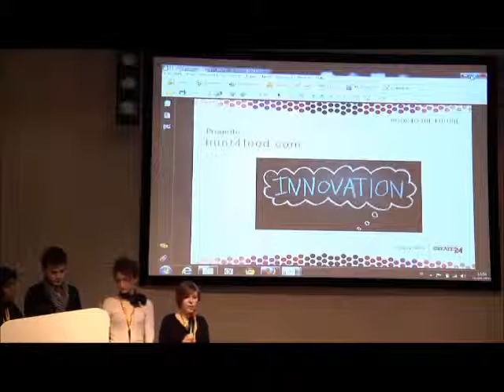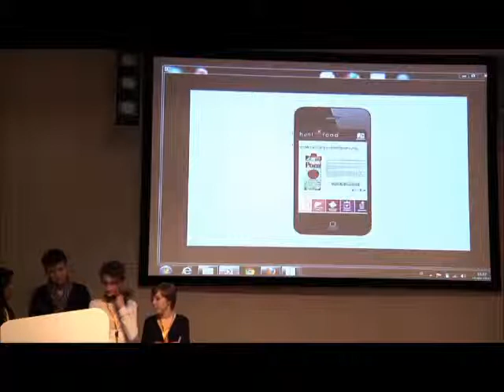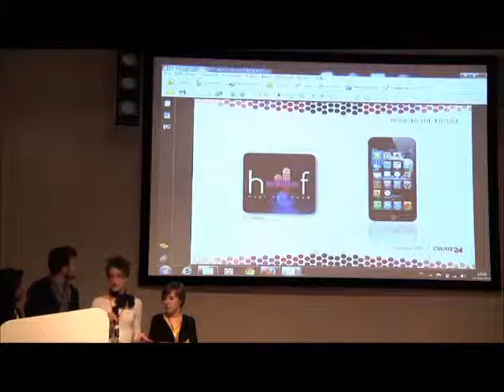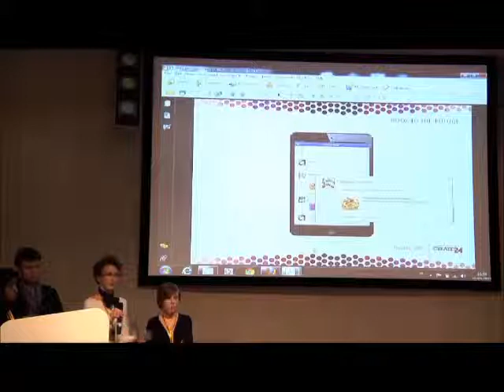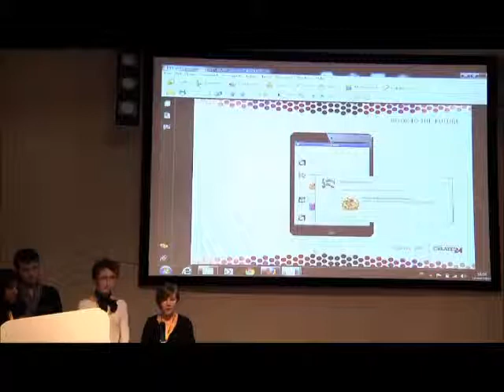Japs - hunt4food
Presentazione del progetto hunt4food da parte della squadra Japs durante la seconda giornata digital for creativity svoltasi il 10 Maggio 2013 a Torino